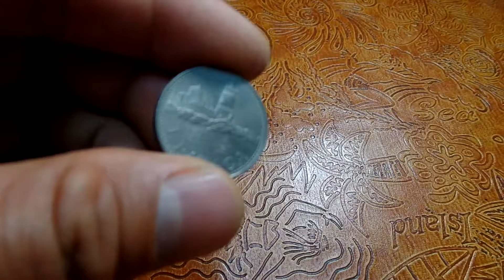마카오 돈 . 마카오 동전. Macau Money. Macau Coin . North Jeollado. 全羅北道 .전주. 全州 . Jeonju . KOREA